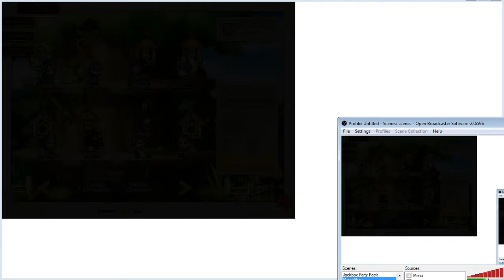Evangelion, Sort Of | MapleStory #4 [Xelrog/Jack]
Xelrog and Jack stream MapleStory on Twitch. Because anime.